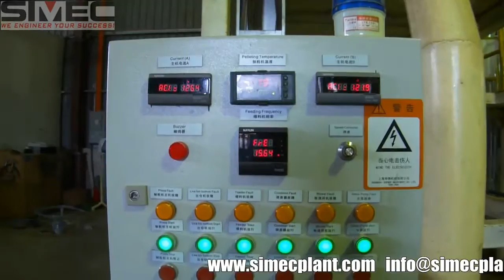Wood Pellet Plant in Malaysia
This is a video about one of SIMEC pellet plant in Malaysia, the pellet plant include: Conveyor, dust bag filter, rotary screener, air heating line,drying system, grinding line, hammer mill, pellet mill, electric controller, cooler system and packing machine.The plant is bring huge profits for the investor.